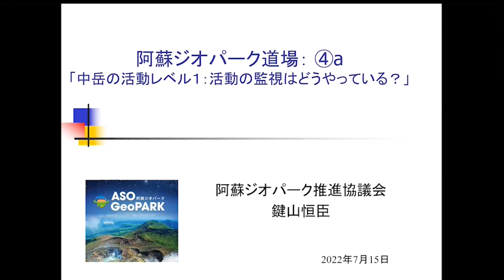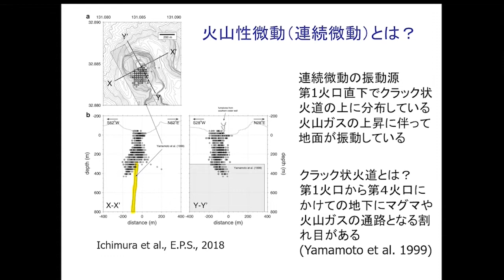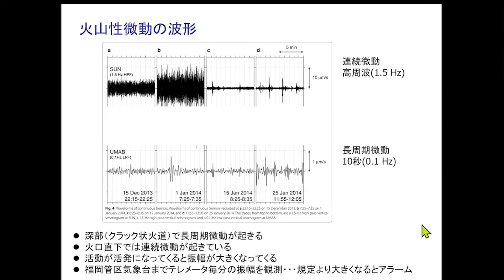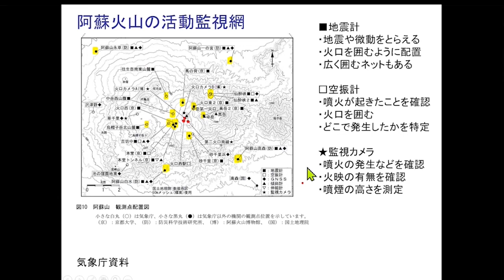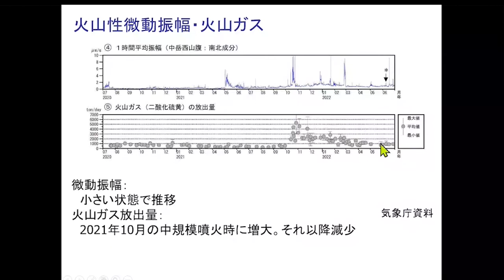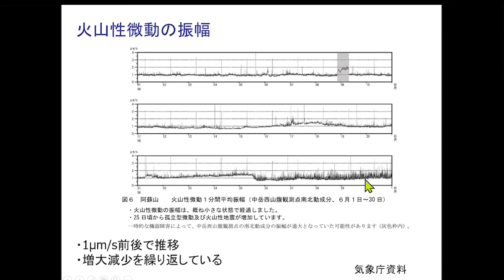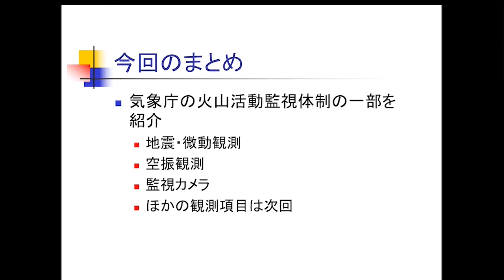阿蘇ジオパーク道場4a 「中岳の活動レベル１：活動の監視はどうやっている？」2022年7月15日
熊本県立高森高校の生徒さん司会の講座、第２回目です。
阿蘇中岳の活動をどのように監視しているか？について、基本的な概要を解説します。特に、前回の講座で寄せられた質問について、重点的に解説します。